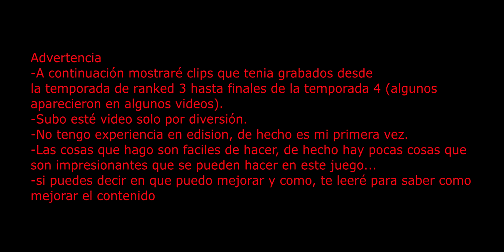Mís mejores clips y Momentos WTF #1 - Call Of Duty Mobile | Santiskate24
Como ya expliqué, está es la primera vez que hago esto, de hecho aún no se editar, pero lo hago con ánimo de diversión; tengo que mejorar y sí se que el audio en algunas o en la mayoria se escucha muy fuerte, pero es algo en lo cual tengo que mejorar.
Se que no es algo increible, pero para mi que no uso auto-apuntado ni ayudas es complicado de hacer (más cuando juego con una pantalla relativamente pequeña).

Música utilizada en este video:
Cold-NEFFEX
Soldier-NEFFEX